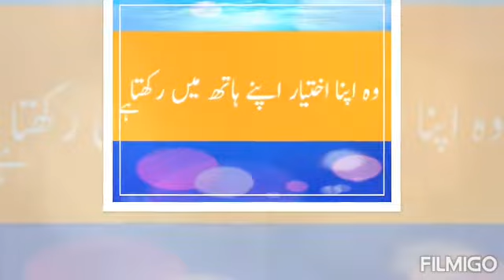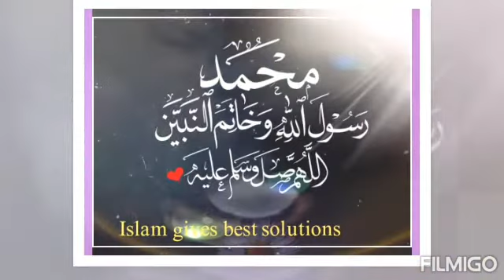Hazrat Umar bin khitab (Rz)ke khubsurat aqwal.Beautiful golden words of Umar farooq in urdu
Beautiful golden words of Umar bin khitab(rz).umar bin khitab quotes in urdu.Islam gives best solutions